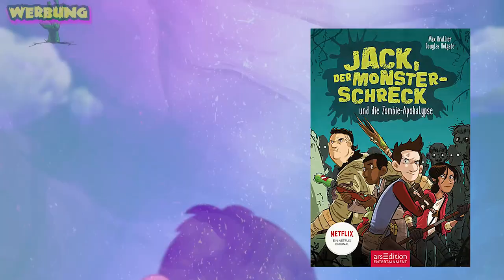Jack der Monsterschreck | was ist das?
Hey ;)

In diesem Video reden wir über den Comic Roman "Jack der Monsterschreck" (The Last Kids on Earth), welcher am 18.9 erschien und gleichzeitig auch auf Netflix in Form einer bunten Animationsserie läuft.

Ich bedanke mich bei der Agentur Mainwunder und beim Ars Edition Verlag dafür, bei dieser Kampagne mitmachen zu dürfen :)

Falls ihr mir irgendwie, eventuell, vermutlich etwas gutes tun wollt, könnt ihr das natürlich tun. Und falls ihr euch jetzt die selbe frage stellt, wie jeder meine Freunde an meinem Geburtstag, "was wünscht du dir denn?" dann schaut auf meine Amazon Wunschliste, da wird ihr sicher fündig :)
(Danke an jeden der mich vielleicht derartig unterstützen will, dass weiß ich sehr zu schätzen)